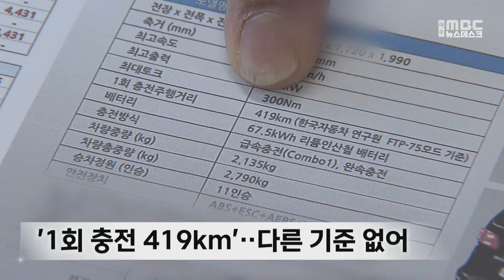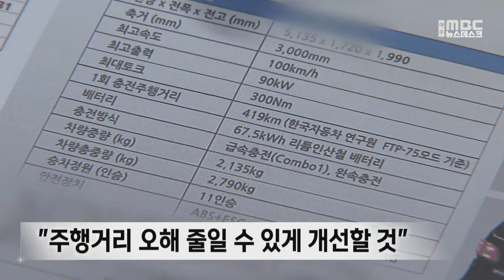'최대 419km' 간다더니‥전기차 구매 주의 -R(240310일/뉴스데스크)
최근 전기차 보조금 액수가 공개되면서 차량 구매 고민하시는 분 많을 텐데요.
전기차에서 가장 중요한 건 1회 충전할 때 주행거리인데,
인증 기준이 제각각에 변수가 많아서 이를 꼼꼼히 확인해야 합니다.

◀ 리포트 ▶
지난해 말 11인승 수입
전기 승합차를 구매한 강 모 씨.

차량을 인도받은 날부터
급속충전이 제대로 되지 않고 있습니다.

◀ INT ▶ 강 모 씨 / 전기차 구매자
"(충전) 에러가 떠서 에러를 확인하려고 전화했는데 여기(한전)서는
뭐라고 하나면 DC콤보(급속충전)가 안 되는 차량이라고 하더라고요."

더 속을 썩이는 건 주행거리입니다.

강 씨가 대리점에서 받은 홍보물입니다.

1회 충전에 최대 419km 주행가능.

한국자동차연구원의
'FTP-75모드' 기준으로
다른 요건이나 기준은 나와 있지 않습니다.

주행거리에 관한 별도의
안내나 주의도 받지 못했다고 말합니다.

"저도 350km는 생각했거든요. 가장 악조건일 때. 그런데 267km 나온다고
뒤에 들은 거예요. 아직도 버젓이 유튜브라든가 방송에 419km 홍보하고 있습니다."

◀ st-up ▶
"전기차를 구매하기 전에 이 차가 다양한 조건에서
얼마나 주행이 가능한지 반드시 확인해야 합니다."

유럽과 미국, 일본 등
차량마다 적용하는 기준이 전부 다르고
실제 도로 주행이 아니기 때문에
환경과 차량 상태에 따라
주행거리가 크게 차이 날 수 있습니다.

전문가들은 차량 제조사가
여러 조건에서 측정한 주행거리를
소비자에 제공할 수 있도록
제도를 개선해야 한다고 말합니다.

◀ INT ▶ 김필수 / 대림대학교 미래자동차공학부 교수
"일반 시험 인증 주행거리를 너무 믿지 마시고요. 20~30% 줄어든다고
생각하는 게 정상적이고. 겨울에는 더 떨어진다. 이런 생각을 가져야 합니다.“

해당 차량의 수입사 측은
주행거리에 대한
소비자의 오해를 줄일 수 있도록
홍보 문구 등을 개선하겠다고 밝혔습니다.

◀ END ▶